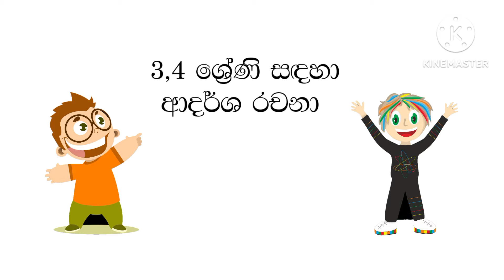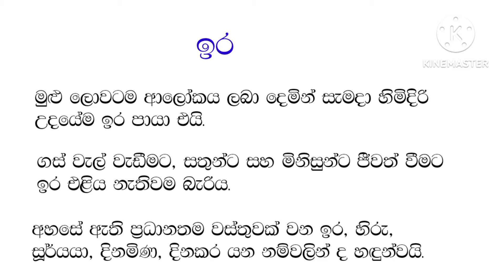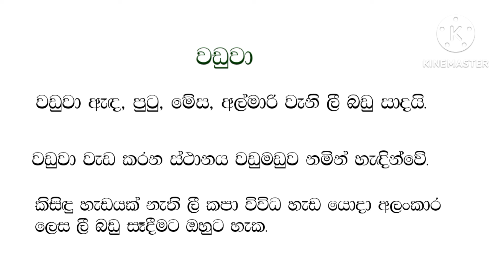3 , 4 ශ්‍රේණි සඳහා රචනා | sinhala rachana | සිංහල රචනා | 3 වසර රචනා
3 , 4 ශ්‍රේණි සඳහා රචනා | sinhala rachana | සිංහල රචනා | 3 වසර රචනා | 4 වසර රචනා

This is an educational video for grade 3 and 4 students. Watch and learn how to correctly write essays. This video is prepared according to  new syllabus. Watch this educational video with your grade 3 and 4 students.